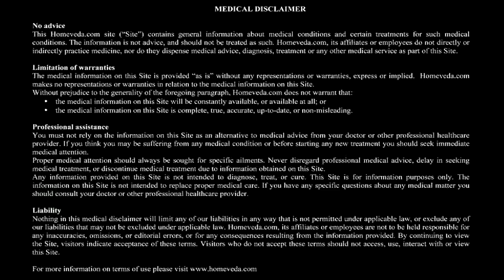Tooth Ache Natural Ayurvedic Home Remedies